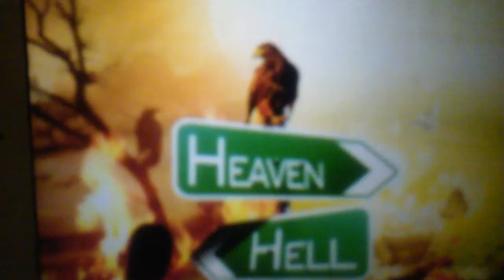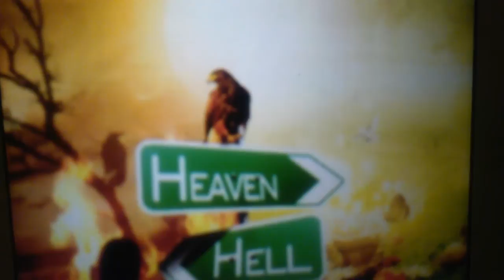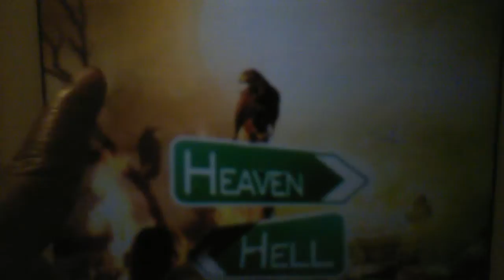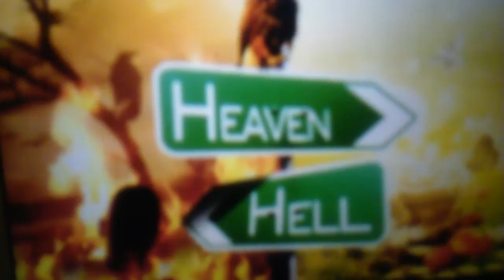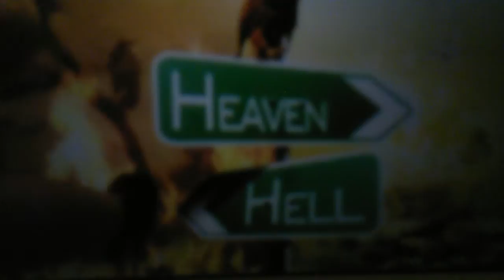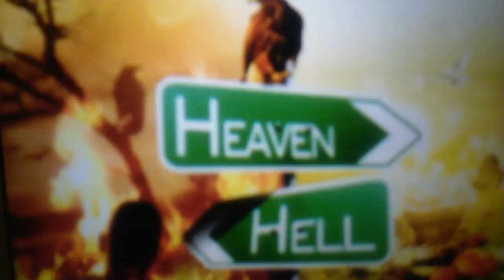Us AGAINST The WORLD Saint's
Bro Mike Ministry
Skype: Bro Mike ManofGod

Live Streams are held every Thursday, 7 PM CST (5 PM EST) and Sundays 2 PM CST (12 PM EST). All are welcome to attend and fellowship with Christians who love God. We share dreams and visions, talk about the Gospel. God bless you and hope to see you soon. JESUS IS COMING!!!